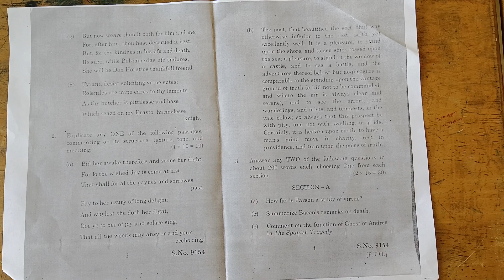BharathidasanUniversity dde MA English Modernliterature #2024